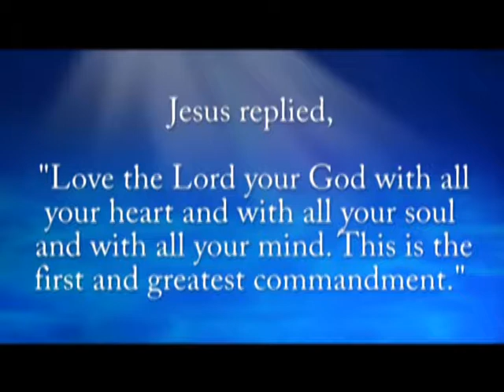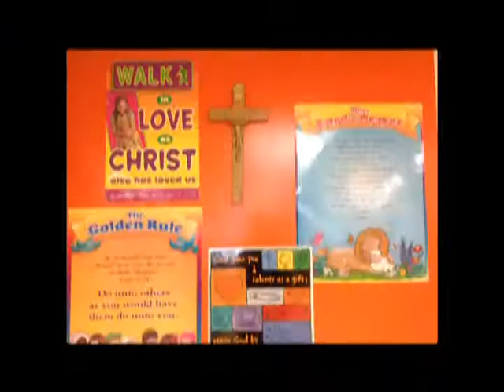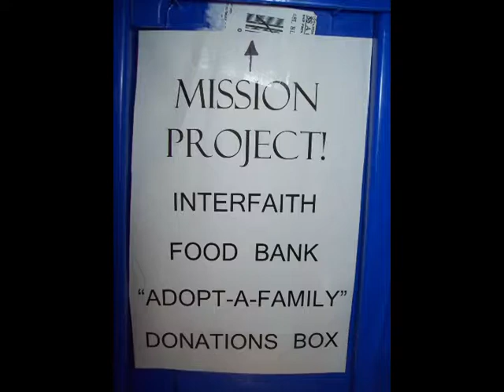SPFA Mission Summary 2016 2017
Summary of each grade's mission for the year